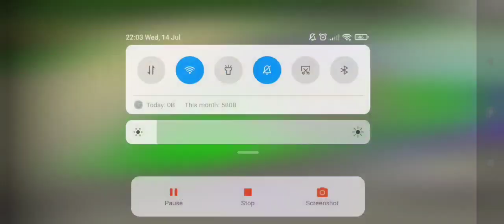new adoptme butterfly update